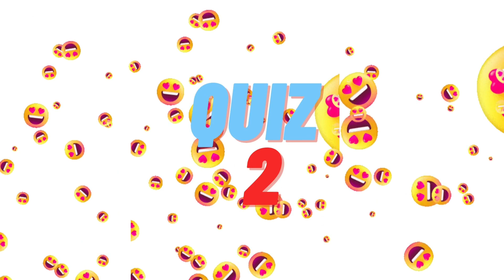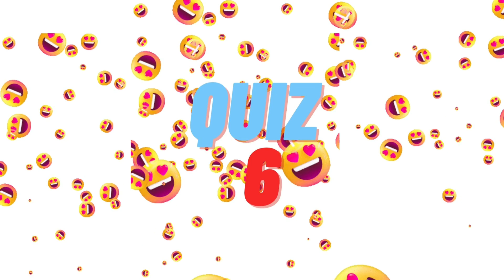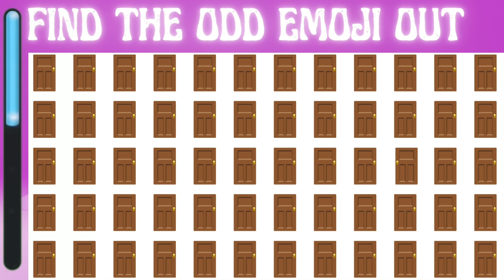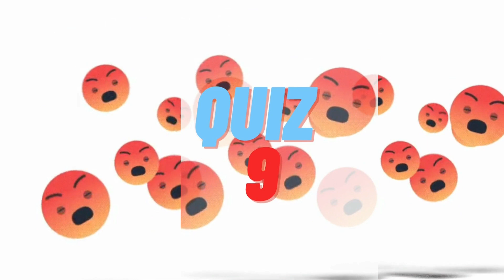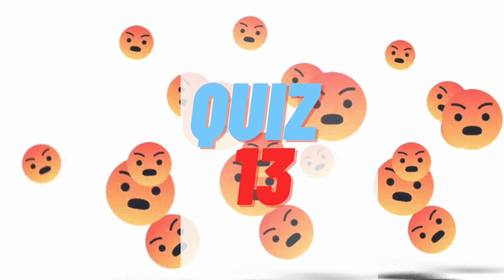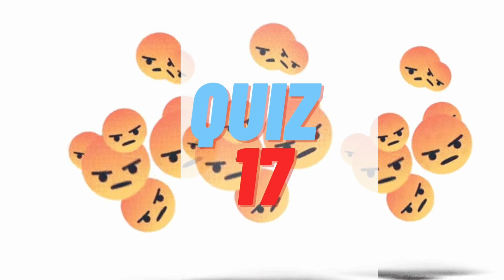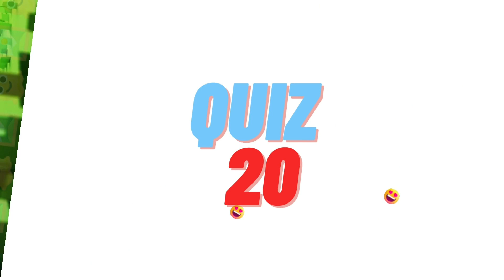HOW GOOD ARE YOUR EYES #72 | SPOT ODD OUT | FIND THE ODD EMOJI OUT PUZZLE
We will then watch the clip you've sent us and if we like it, we will feature it in a future video!